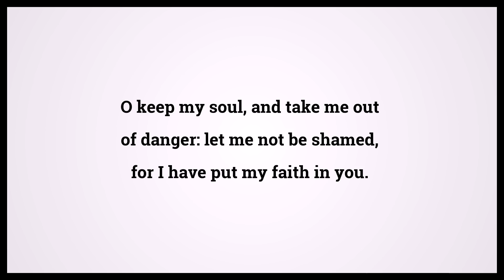Holy Bible Psalms 25:20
Video shows Holy Bible Psalms Chapter 25 Verse 20: O keep my soul, and take me out of danger: let me not be shamed, for I have put my faith in you. Powered by MaryTTS. Text taken from Bible in Basic Edition. Bible Psalms 25:20